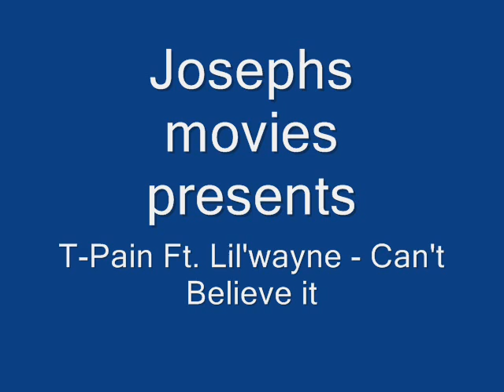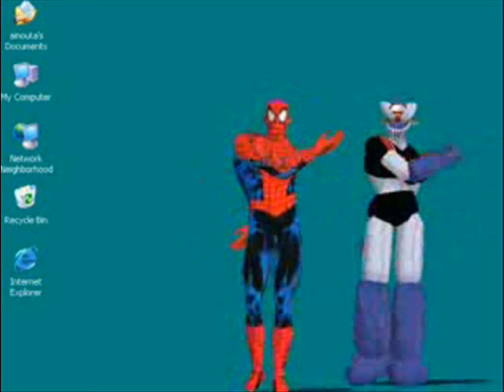Abseiling down a hospital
random stuff and absailing down the wall!